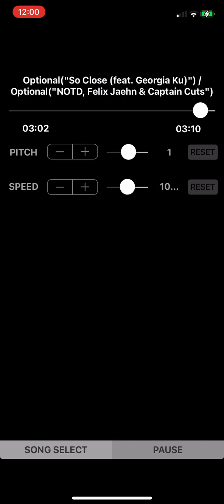So Close ( High Pitch)